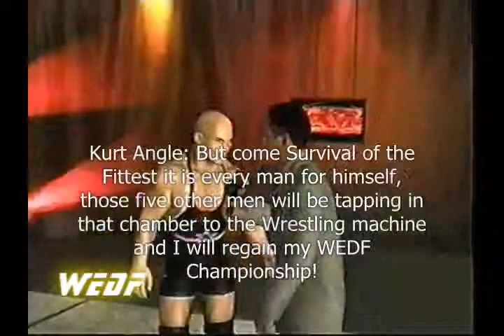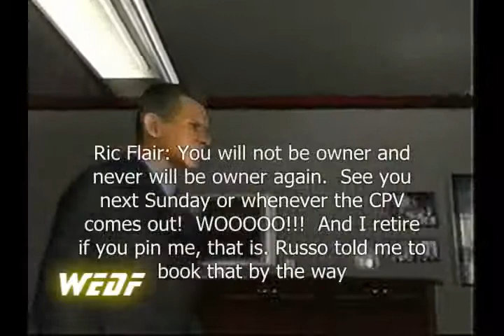WEDF Episode 56 - Raw Part 4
The Road to Survival of the Fittest continues as the final Raw before Survival of the Fittest could present potential chaos!

The WEDF Championship Elimination Chamber match has been set, all six of these competitors will seek action just one Raw before they compete inside the destructible structure. Will any of the combatants gain momentum going into the Elimination Chamber at the CPV?

Also, the feud between Randy Orton and Abyss heated up in the past few weeks, will either get the upper hand on the other? What about McMahon and Flair? Will both try to get an upper hand on each other as well?

The Pot Edge Society has been stirring up trouble lately on Raw, and the feud between Rob Van Dam and CM Punk has become even more intense even after their One Night Stand encounter, RVD and his group have also targeted Danny Jackpot and his Intercontinental Championship. RVD and the PES are scheduled to cut a promo on the Survival of the Fittest CPV as well. RVD will also be a part of the Intercontinental title match along with Suspect and CM Punk as all three of them will challenge Danny Jackpot at Survival of the Fittest in the Hell in the Cell.

Matches Confirmed:
The Miz vs. Triple H
Number One Contenders match for the WEDF Tag Team titles: The Colons vs. The New Breed
The Rock vs. John Morrison
WEDF Champion Stone Cold & Kurt Angle vs. John Cena & Jeff Hardy